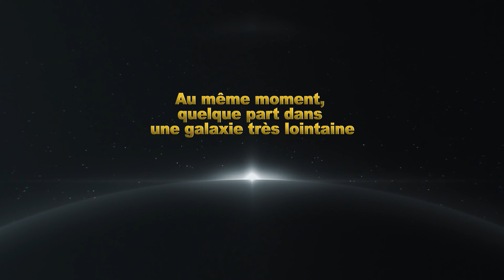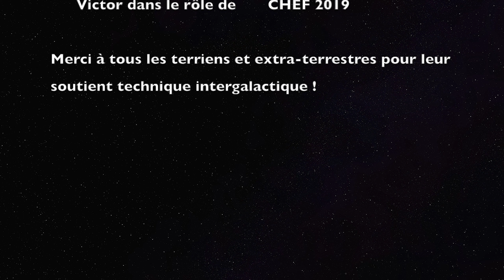Le projet d'Arts Plastiques - court métrage - MQST février 2019